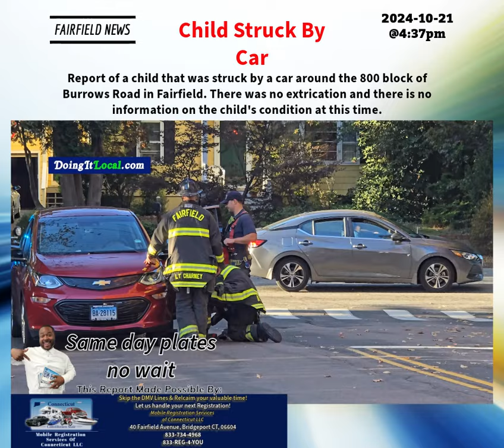Fairfield News: Child Struck By Car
Report of a child that was struck by a car around the 800 block of Burrows Road in Fairfield. There was no extrication and there is no information on the child's condition at this time.